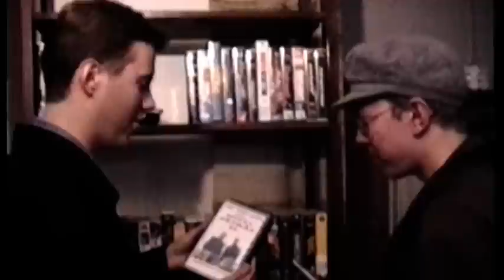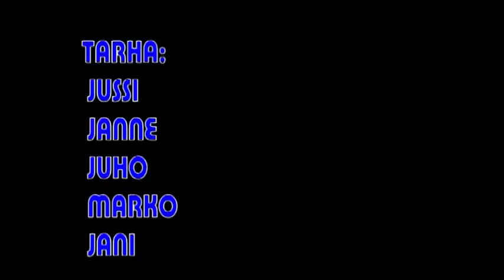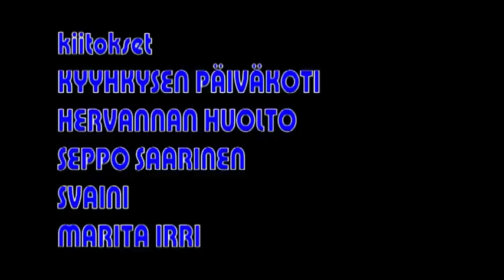Hervanta Homicide 2000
Hervannan kovin kyttäkaksikko palaa ruutuun! Konnille he olivat varma kuolema, naisille äääretön nautinto!

Salaperäinen murhavideokuvaaja herättää pahennusta Hervannassa, mies kuvailee oikeita tappoja ja laittaa niistä videokasettikopion komisario Kalliselle, HErvannan murharyhmän konkari kytälle. Kaiken takaa paljostuu julma kosto eikä mitään keinoja jätetä käyttämättä että konnat saadaan tälläkin kertaa kiikkiin!